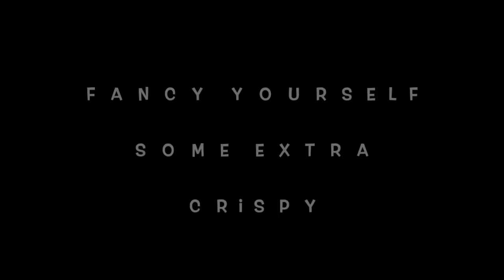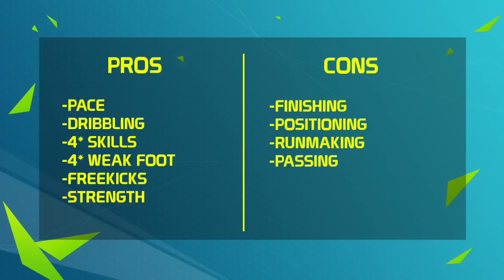FIFA 16 M´baye Niang (74) Review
Tell me what player you want me to review next!